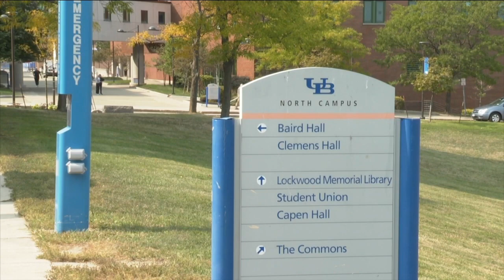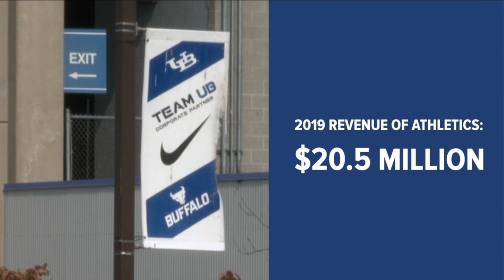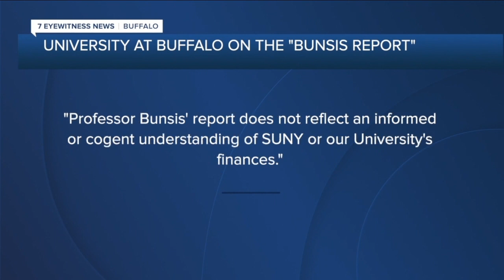UB athletics bringing $25 million less than it costs to maintain study says